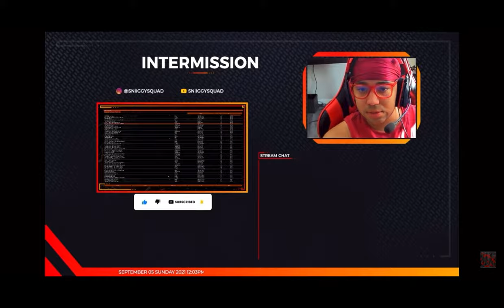2021 Black Ops 2 Montage!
Enjoy our streams?! You can also watch us live also on twitch

Montage of Black Ops 2 in 2021! Best class sniper setup for DSR and Ballista. Tired of playing with hackers on Warzone so we playing Black Ops 2 remastered and we think its definitely worth it!

Instagram.com/SNiiGGYSQUAD